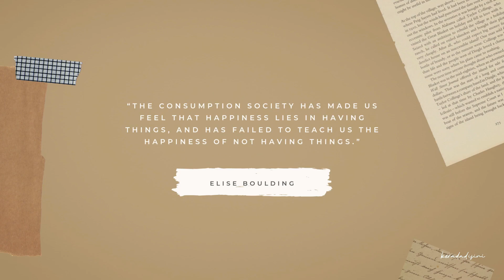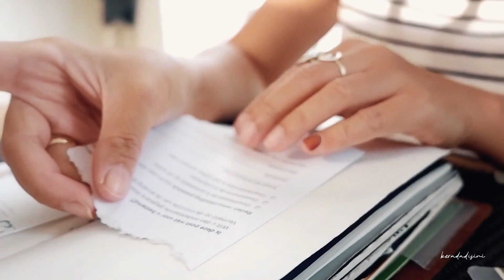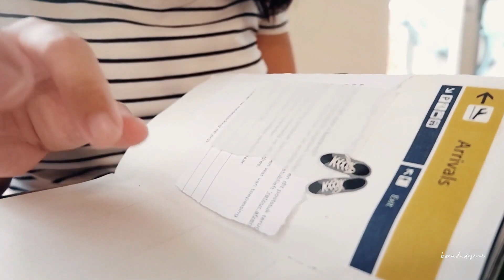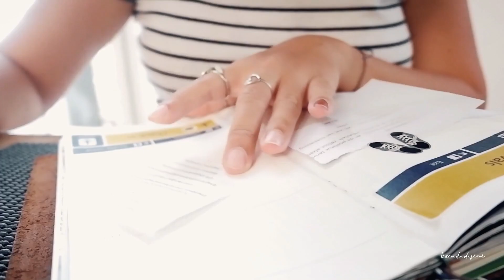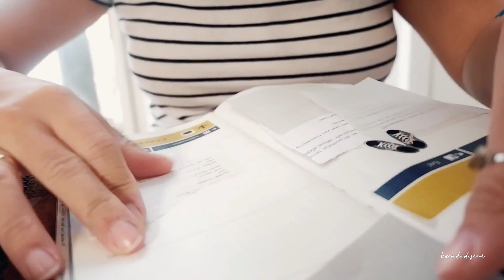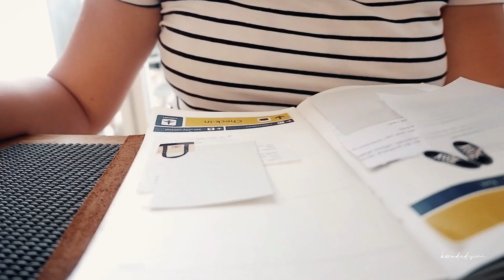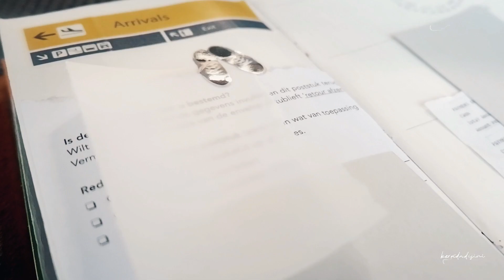Journal with Me #20 | Amsterdam, Junk Journal from Lovky, Cleaning + Decluttering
Hi, Lovelies!

I'm in Amsterdam at the moment--and here's a journal-with-me video for you, while talking about my ongoing process of cleaning, decluttering, organizing, and tidying up my stuff (and my life), including my art/journaling supplies and equipment :)

I am also showing you the beautiful & personalized junk journal I got from Lovky - she is amazing, so talented and so creative! Her junk journal is also very well-made with neat stitching, binding, and all! Thanks so much, Lovky!

I hope you're well and still enjoy your journaling days! :) Let me know if you have gone through cleaning/decluttering process for your journaling/art supplies! How was the experience, and what did you learn from it?

Oh, plus, I have just found a store here in Amsterdam that can do engravings on my Traveler's Notebook!!! I will let you know if I actually got my TN's leather engraved and share some footages with you--but I am so excited about it!

Much love,
H.